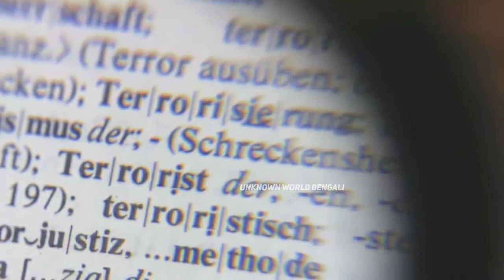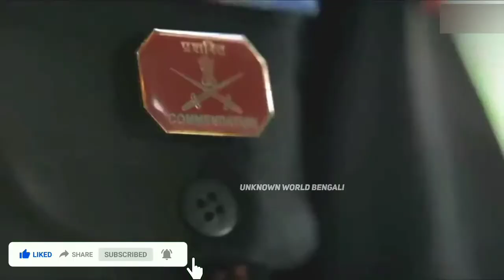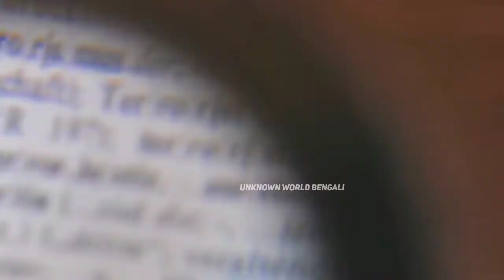ভারতীয় Ghost Regiment যাদের কথা আমাদের কাছে লুকানাে হয়েছে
ভারতীয় Ghost Regiment যাদের কথা আমাদের কাছে লুকানাে হয়েছে | Ghost Regiment Indian army | mayajaal

ভারতীয় Ghost Regiment যাদের ব্যাপারে এতদিন আমাদের কাছে লুকানাে হয়েছিল Ghost Regiment of Indian army

    in this video you are watching indian hidden force ghost unit.. and you also watch their details information

rohosso
sreemoyee
tornedo
মায়াজাল
mayajaal
unknown facts bangla
unknown world
amazing website
aparajita apu today episode
sonu
sonu nigam
sreemoyee today episode
ajob gotona
bangla fact
mayajaal channel
sonu nigam bengali
ভারতীয় Ghost Regiment যাদের কথা আমাদের কাছে লুকানাে হয়েছে | Ghost Regiment Indian army | mayajaal ghost regiment mayajaal sreemoyee mayajaal new video aparajita apu today episode facts bangla box tube rohosso tube amazing videos unknown world unknown facts bangla মায়াজাল

🔴 For more videos Please Go to my page